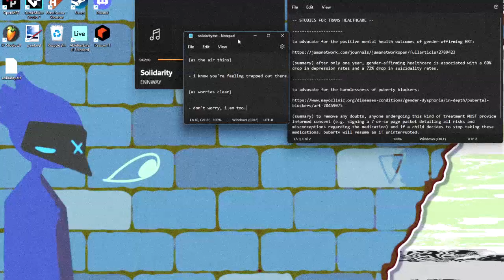ENNWAY - solidarity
for people just like yourself

produced using fl studio
visuals made using krita and wallpaper engine